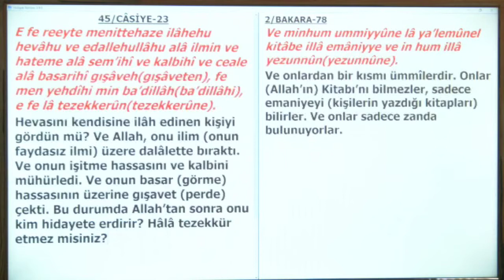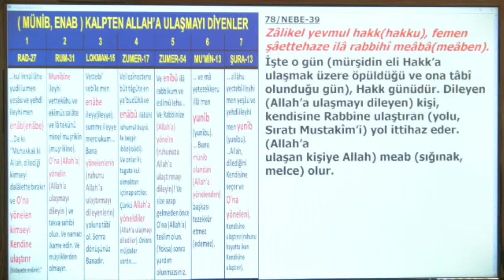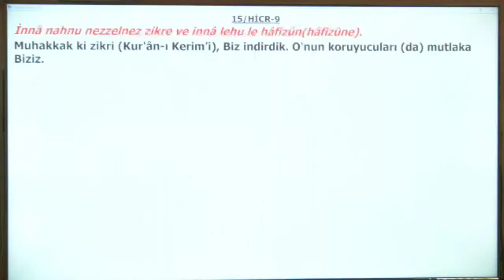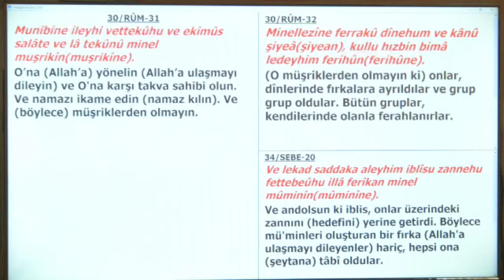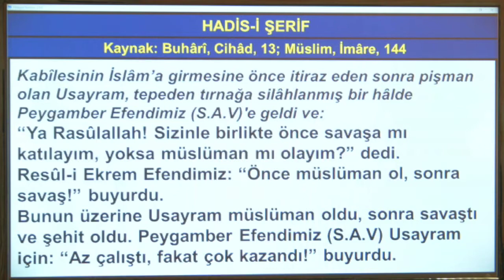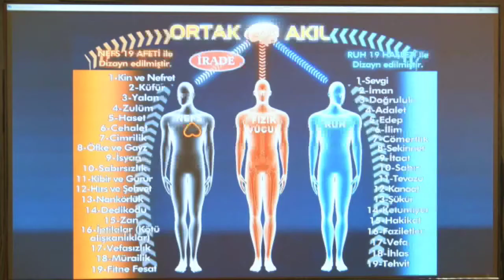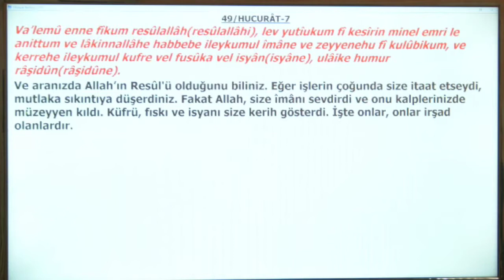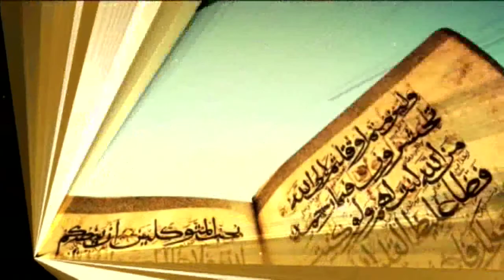25 01 2018 FAYDASIZ İLİM